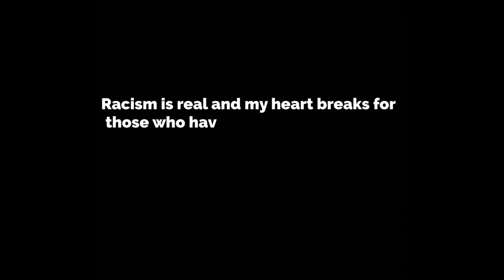A SUBSCRIBER CONTROLS MY LIFE FOR 24 HOURS | Katherine Isabelle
As I said in my intro, conversations need to continue, we need to use our voices and continue to support the change. BLACK LIVES MATTER ✊🏻✊🏼✊🏽✊🏾✊🏿 more information and resources can be found here: